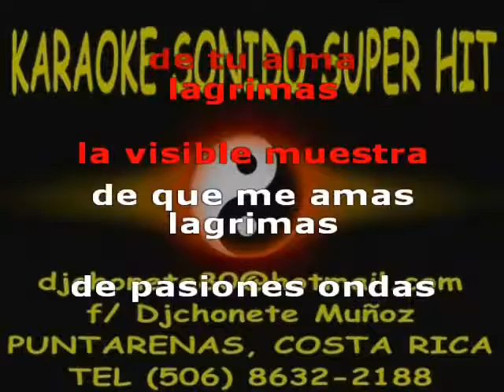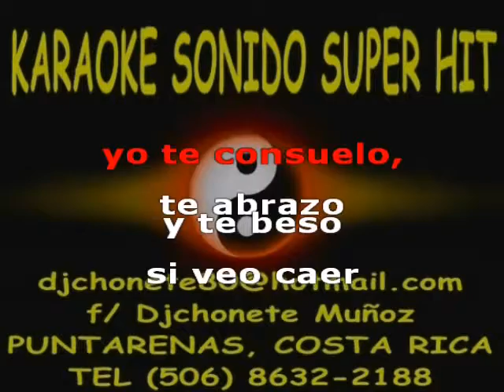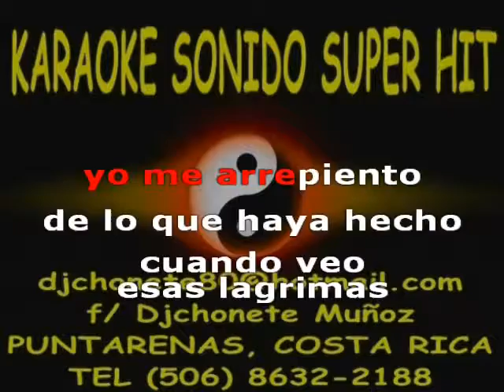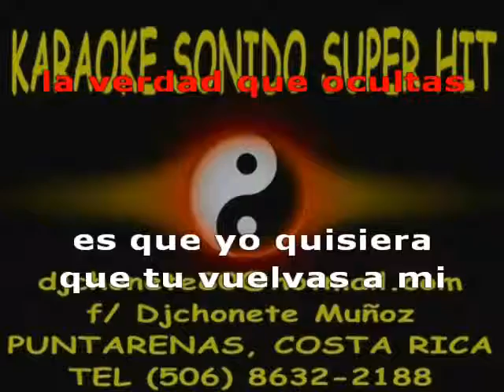LAGRIMAS - ORQUESTA RUTA 27 - EDITADO POR DJ CHONETE PUNTARENAS COSTA RICA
MIS KARAOKES NO ESTAN A LA VENTA, LAS LETRAS Y MUSICA SON PROPIEDAD DE SUS AUTORES.